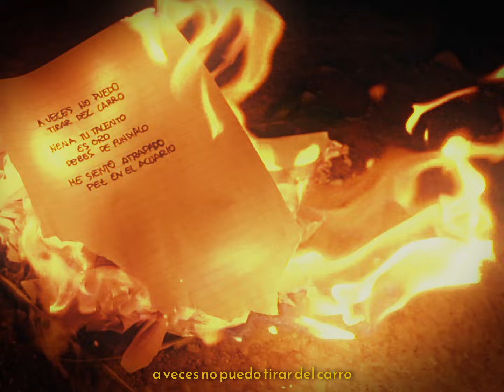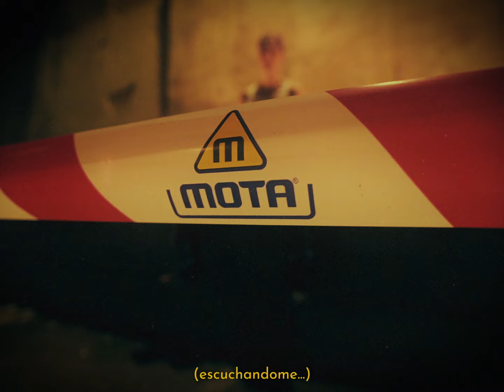Eleven - BACHES ft. JOB (Videoclip)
BACHES:
Lyrics: Eleven / JOB
Beat: Dekarti Beats
Grabación/arreglos/master: ZL Audio Studio
Video: Pablo SRXZ